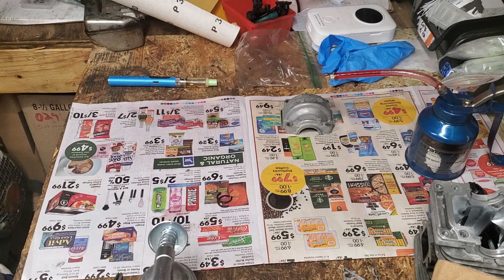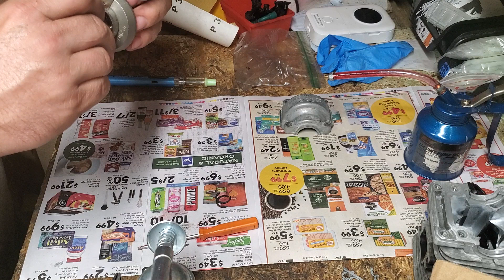HOW TO: reinstall those pesky needle pins in your Stihl 017 018/other crankshaft/piston arm bearing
Hey neighbors! don't throw that chainsaw away just yet. One simple trick to reinstall those pins that fell out when you took your piston out. this will work on any chainsaw that has replaceable needle pin set. I am working on a STIHL 017 for this particular video.